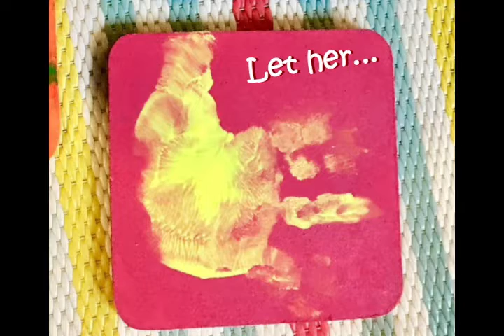WAF Toddler. Let your toddler paint ceramic. Let them print their hands with colors.